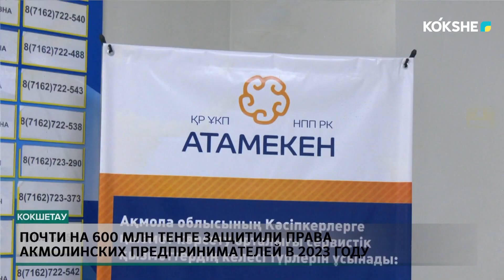ПОЧТИ НА 600 МЛН ТЕНГЕ ЗАЩИТИЛИ ПРАВА АКМОЛИНСКИХ ПРЕДПРИНИМАТЕЛЕЙ В 2023 ГОДУ